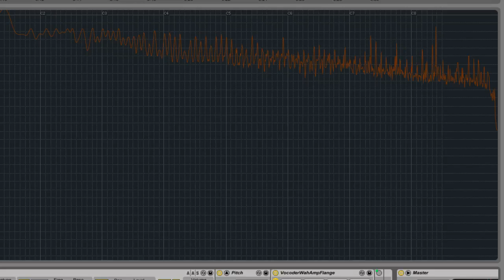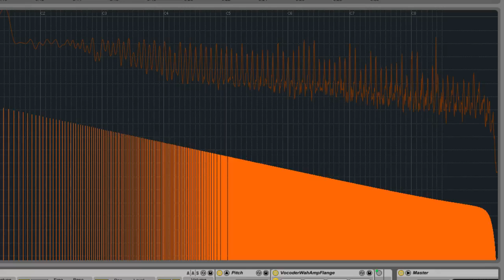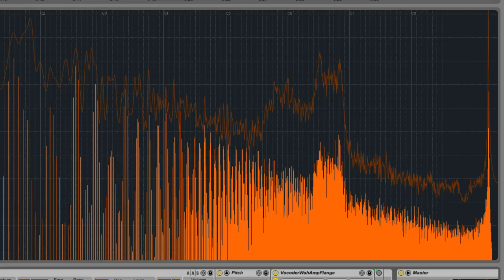Heavy (Non)Guitar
OBS sucks for local recording. Soft-Ear-Rape warning some seconds there. just recorded one of my almost-daily improvisations, perdí el maldito cable MIDI de mi teclado así que tuve que hacer esto con teclado de PC basura no natural, ¿alguien me acompaña a comprar el cable?